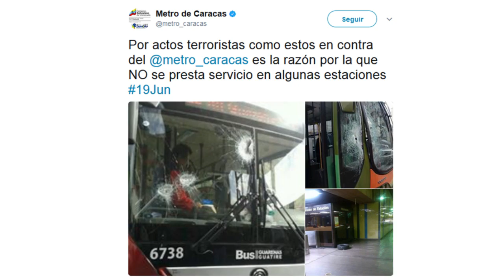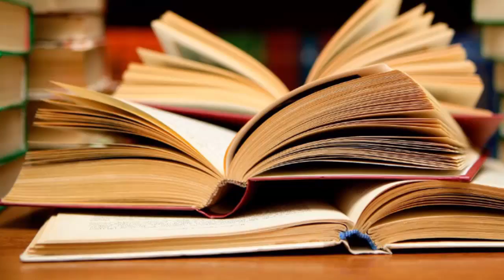El Huracán Constituyente - Humor Político EP5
Hecho por:
Víctor Medina: @Nanutria
Jesús Roldán: @ChuchoRZ

Cámara Y Asistencia de Producción:
Sebastián Gutiérrez: @SebasGutierrez

Agradecimientos:
Plop Contenido: @PlopContenido